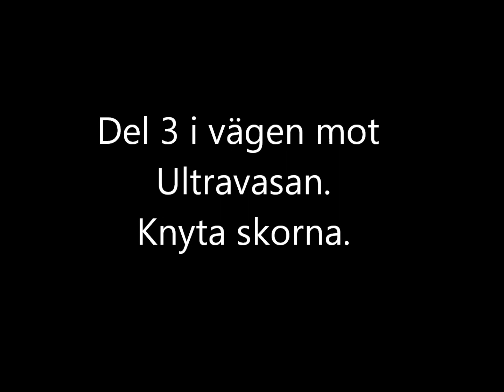Mot ultravasan del 3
Idag så får du lära dig att knyta skorna. Hur svårt kan det vara?